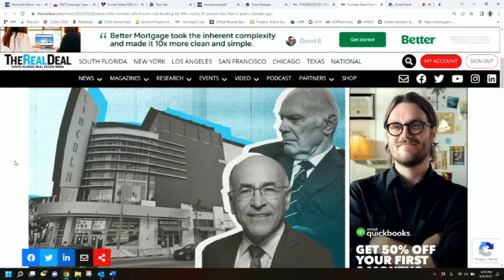STEVE ROTHS VORNADO sells Lincoln Road building for a 30 PERCENT LOSS I David Maggard and Ralph Pena